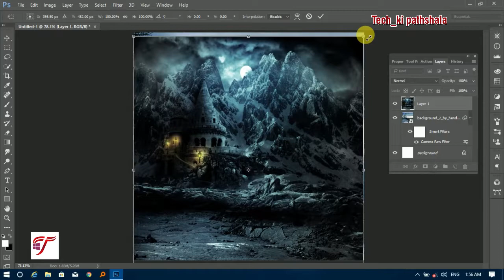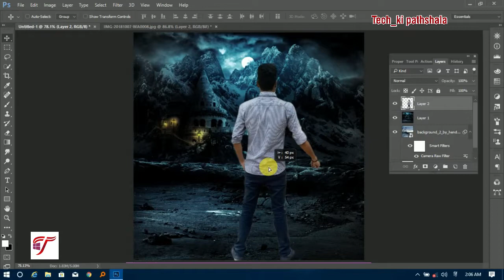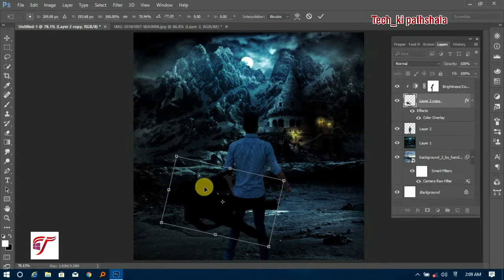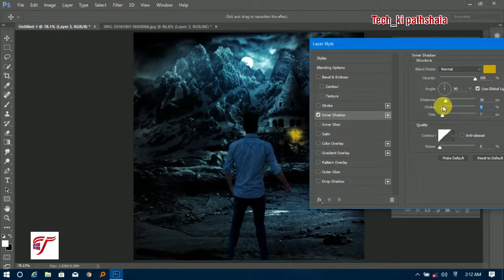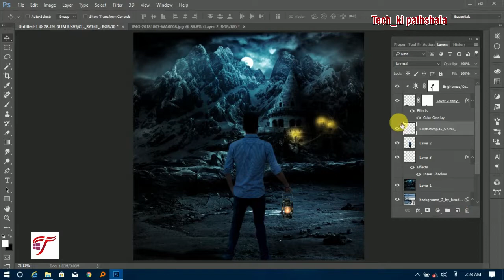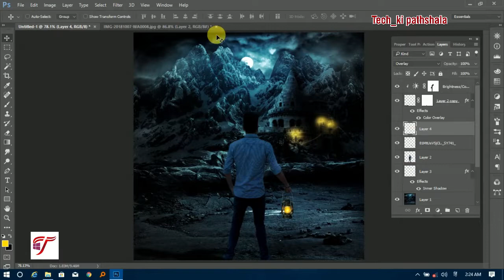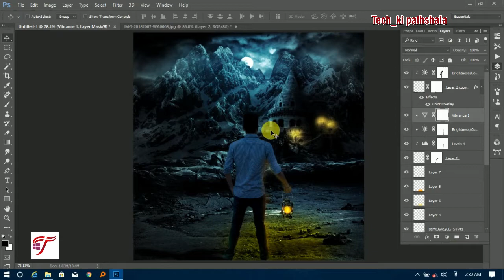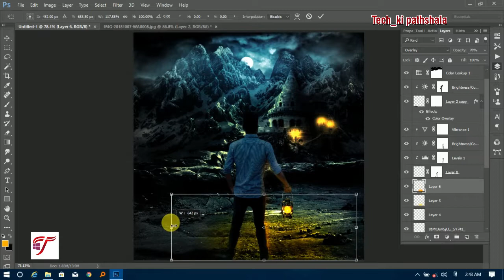PHOTOSHOP EFFECTS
This is my new video about photoshop effects

If you have any question you can ask on comment box

photoshop
photoshop tutorial
photoshop editing